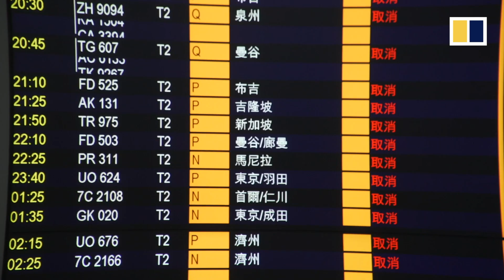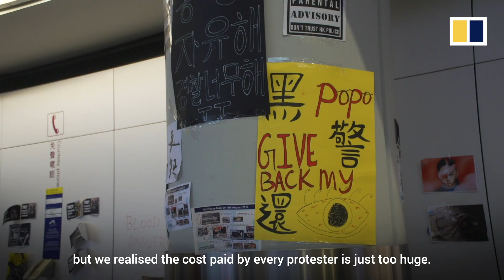Hong Kong protests shut down airport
“I have to tell my boss I can’t depart,” one traveller says. All flights were cancelled as thousands of protesters massed at the airport, leaving passengers stranded.